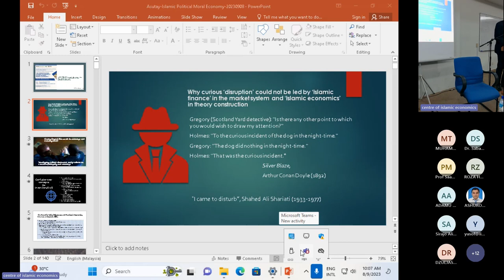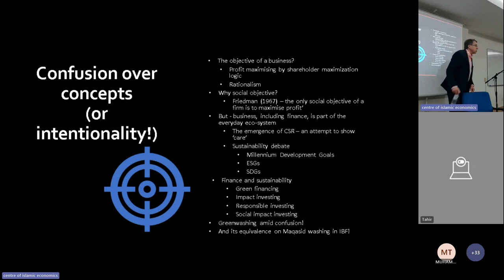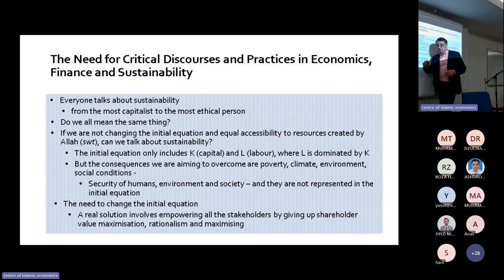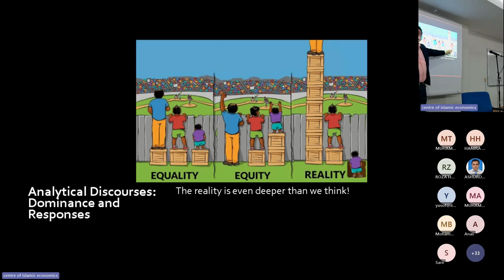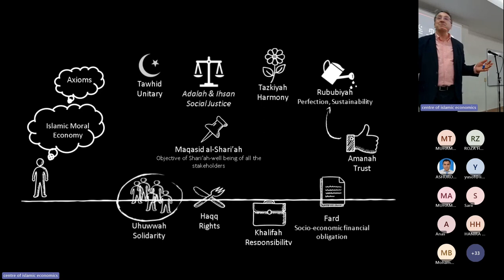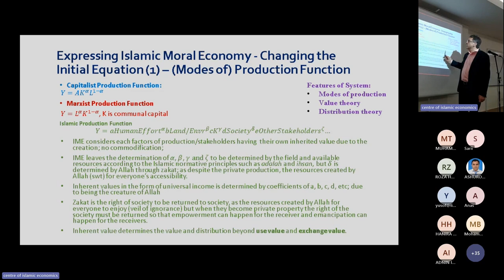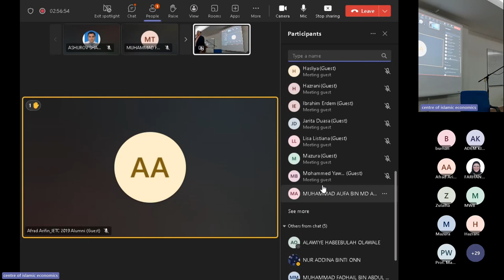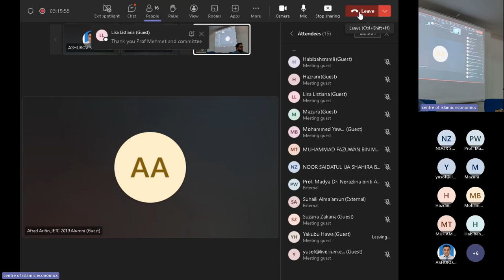A Talk by Prof. Dr. Mehmet Asutay on Re-Constituting Islamic Economics as An Islamic Moral Economy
This seminar is part of the KENMS Distinguished Intellectual Discourse Series that acts as a prelude to Key Themes in the coming 15th ICIEF Conference. Delivered by Prof. Dr Mehmet Asutay who is the Director of Durham Centre for Islamic Economics and Finance, University of Durham, this seminar addressed the key issues that have been long discussed in the field of Islamic Economics.